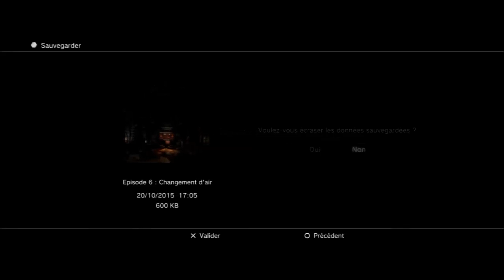Let's Play:Dead Space#12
Premier let's play sur un jeu d'horreur " Dead Space"